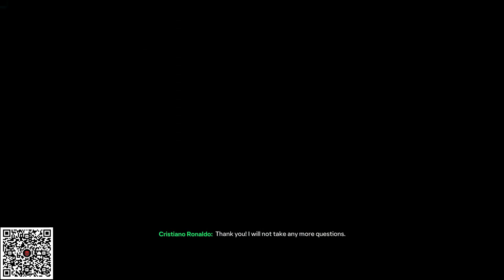CR7 EAFC 24 CAREER MODE | EPS 66 | AKHIRNYA SPORTING TERSANDUNG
EA Sports FC adalah waralaba video game sepak bola yang dikembangkan oleh EA Vancouver dan EA Romania dan diterbitkan oleh EA Sports. Ini berfungsi sebagai penerus langsung dari seri FIFA mereka sebelumnya, yang dihentikan setelah pemutusan perjanjian lisensi EA dan FIFA.

Seri pertama dari rangkaian utama dalam seri ini, EA Sports FC 24 diluncurkan pada 29 September 2023, setelah periode akses awal selama satu minggu untuk pengguna Ultimate Edition. Selain itu, FIFA Online 4 diperbarui sebagai EA Sports FC Online pada 22 September 2023, sementara FIFA Mobile diperbarui menjadi EA Sports FC Mobile secara global pada 26 September 2023.

Cristiano Ronaldo dos Santos Aveiro atau lebih dikenal sebagai Cristiano Ronaldo (lahir 5 Februari 1985 ) adalah seorang pemain sepak bola profesional asal Portugal yang bermain di klub Arab Saudi Al-Nassr FC sebagai penyerang dan juga kapten tim nasional Portugal

Pada series ini, FCM akan memainkan career mode player Cristiano Ronaldo yang sekarang sedang bermain di klub Arab Saudi Al-Nassr FC sebagai penyerang dan juga kapten tim nasional Portugal. Bertajuk "The Graet Journey Begins of Cristiano Ronaldo" ini kita akan memainkan sampai Cristiano Ronaldo pensiun dan melanjutkan karir sebagai manager.

Disini Cristiano Ronaldo harus putar otak dan strategi untuk kemenangan club barunya ini. Uji coba squad baru sangat diperlukan untuk memastikan kedalaman pemain untuk mengarungi musim ke 2. Dan di Sporting CP, Cristiano Ronaldo melakukan perubahan yang besar untuk klub dan mendapatkan kemenangan demi kemenangan. Di Liga Eropa, Sporting CP berhasil bermain gemilang dengan squad yang tersisa dan meraih kemenangan. Memastikan posisi puncak, Sporting CP percaya diri di posisi puncak liga portugal.